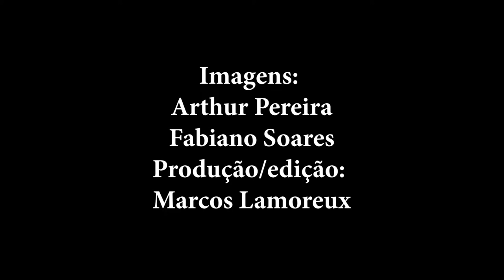Stevie B Ao Vivo no Bohêmios de irajá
8 de dezembro de 2017 no Bohêmios de irajá